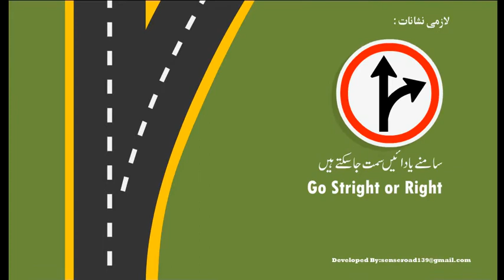Go Straight or Right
Your Guide to Safe Roads.
Welcome to RoadSense, your one-stop destination for everything related to road safety, traffic control, and education. We're here to make our roads safer, one video at a time. Whether you're a seasoned driver, a new learner, a concerned parent, or just someone interested in promoting safer streets, you've come to the right place.

Our mission is simple but vital: to provide you with the knowledge, tools, and insights you need to navigate the roads confidently and responsibly. Every day, countless lives are affected by accidents and incidents that could have been prevented with the right information and awareness. Road Sense is here to change that.